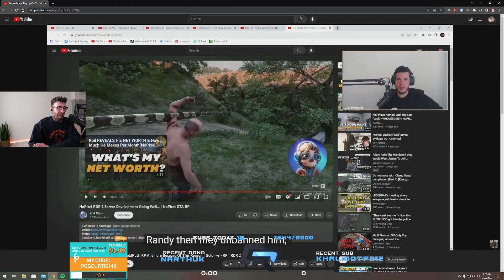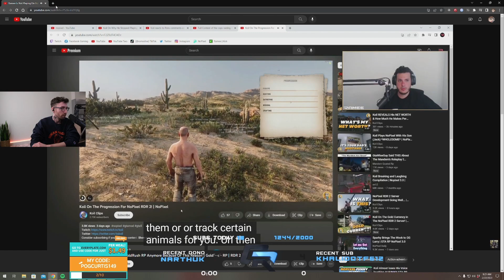Curtis Take On Randy's BAN on RDRP GoldRush | Chang Gang